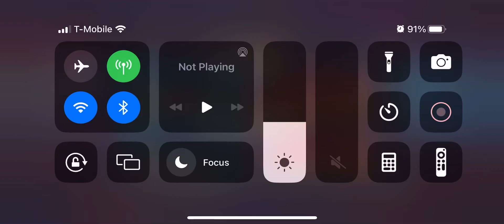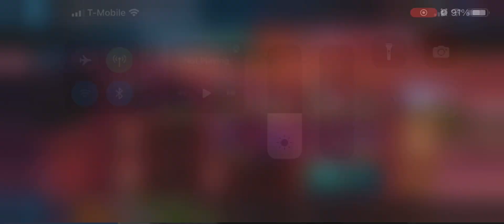War dogs vs BO War